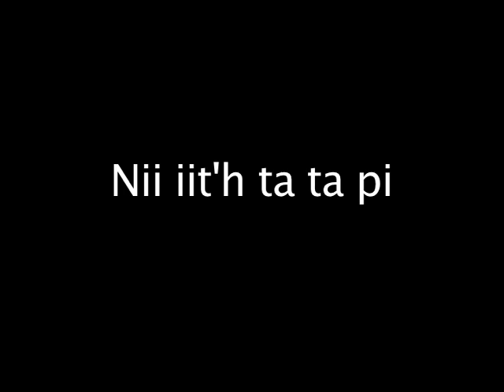Betty Little Plume - Lesson #6 - MONTANA TRIBES - Blackfoot Language Lessons